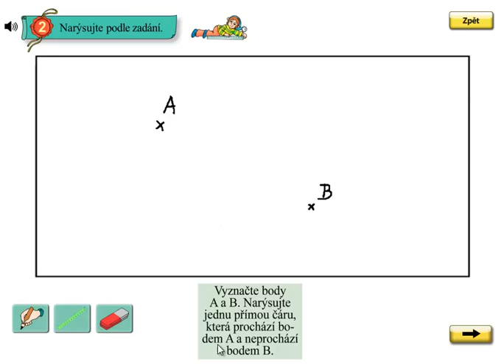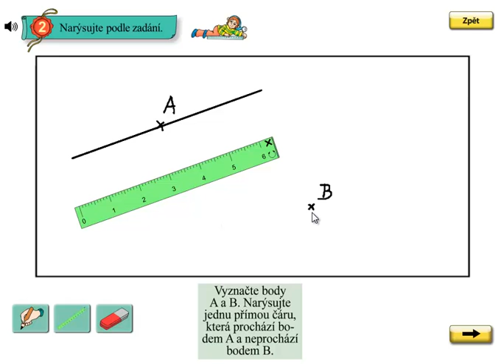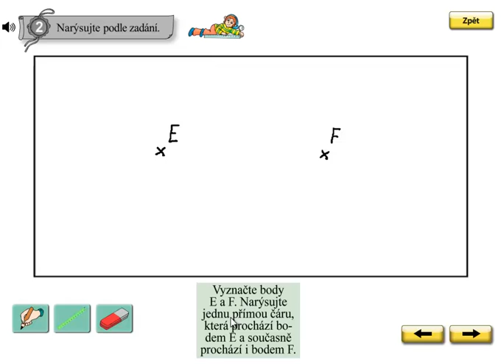Geometrie, body a přímá čára; Matýskova matematika 4.díl, strana 64, cvičení 2